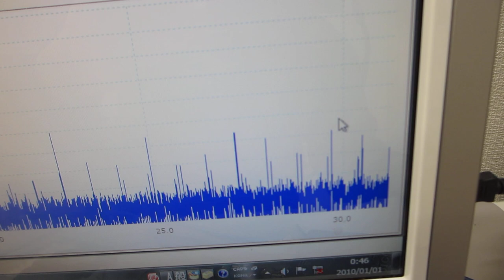音圧データ解析に基づいた、超音波の非線形制御システムを開発する技術（超音波システム研究所）